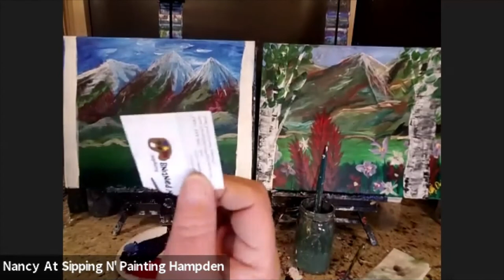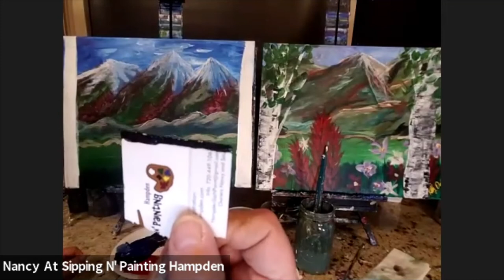Learn to Paint "CO Mountain Wildflowers with Aspens" /Acrylic Class #109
Learn how to paint this lovely painting of Colorado mountains, a sky, grasses, aspen trees and wildflowers with Nancy!  Whew! Paint all the elements or  leave some out -- create your own mountain paradise.

Your instructor, Nancy, is the owner of Sipping N' Painting Hampden in Denver, CO, where you can learn acrylics, watercolors, certified Bob Ross 'wet-on-wet" technique, and much more.

We believe:
Painting is FUN!
Everyone has an "inner artist" who just needs a little encouragement (or maybe some wine?).

We offer:
Beginning acrylic, watercolor or Certified Bob Ross wet-on-wet oil painting classes!
Virtual, as well as in-store classes!
A safe space to explore your creativity!
A great date night or place to celebrate your special occasion!
Artist-led painting classes for ages 6 and up, 7 days a week -- no experience necessary.
A variety of beer, wine, coffee and other beverages at our bar. (Credit cards accepted.)
Light snacks for purchase.
Team-Building, Birthday and Bachelorette Parties, Company Parties and more!
Gift Certificates -- a perfect gift for everyone!
Fundraisers for non-profit community groups and schools!

We are:
At Hampden and I-25 in Denver, only two blocks from Light Rail!
Locally owned by a local CO family, not a franchise.
We hire local, independent CO artists to do everything from teach, to bar tend, to clean, to stock, to do our website and more. We are committed to fair wages. Thank you for supporting the local Denver arts community and keeping artists employed!
In the business of community. Welcoming and affirming to all!
"Cheers!"